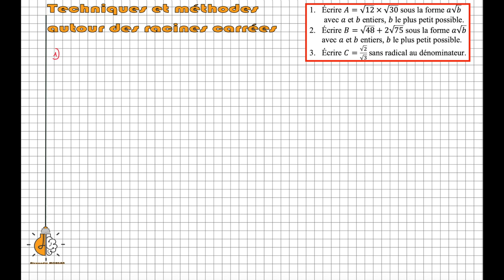2nde - Techniques et méthodes autour des racines carrées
Un petit exercice bilan autour des techniques de gestion des racines carrées.